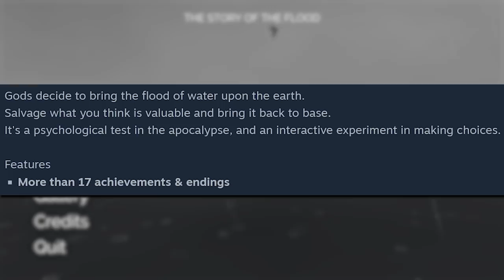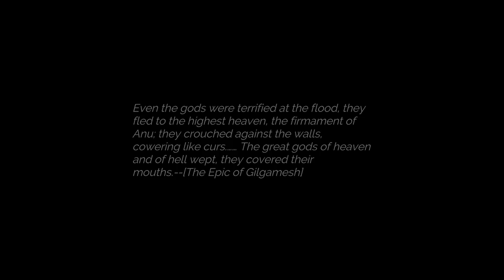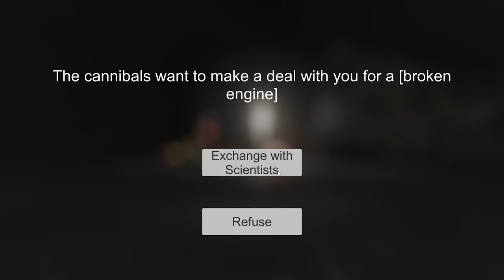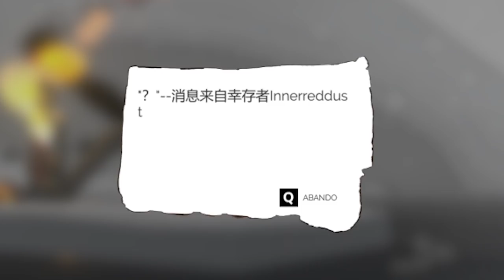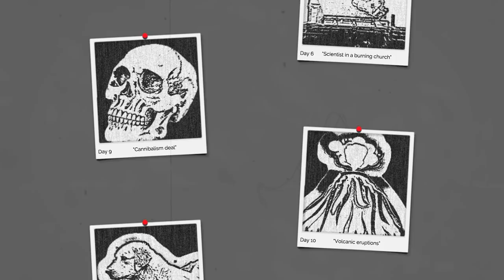This Post Apocalyptic Game Will Force You to Sacrifice | The Story of The Flood Gameplay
This Post Apocalyptic Game Will Force You to Sacrifice in The Story of The Flood Gameplay

Sucker for choices

The Story of The Flood Info

Gods decide to bring the flood of water upon the earth. Salvage what you think is valuable and bring it back to base. It's a psychological test of the apocalypse, also an interactive experiment about trade-offs.

◆More than 17 achievements & endings
Over 17 alternate endings and Easter eggs are waiting to be dug out.

◆Interactive puzzle visual novel
Various alternate scenes and props interaction.

◆A long mental journey
Every survivor will shape their own doomsday story.

◆Doomsday's artistic metaphor
Every end of the journey is a reflection on humanity.